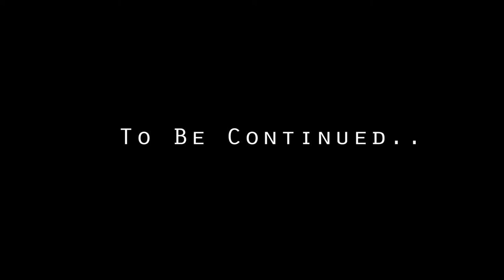DirtyFaceTY - NoMo Pit Stops Vlog (Short film)